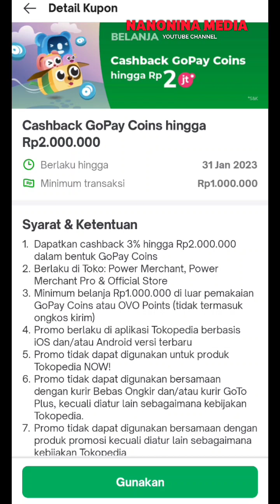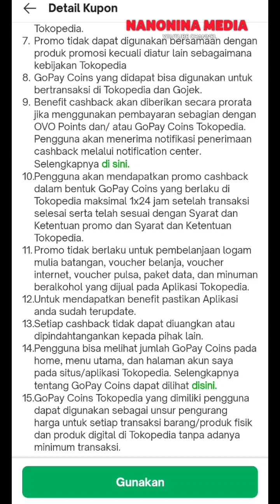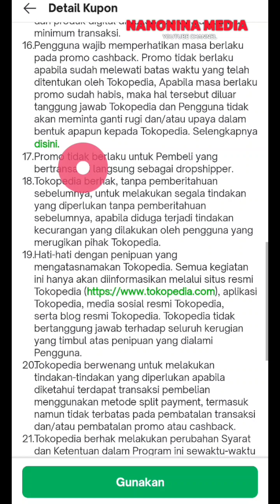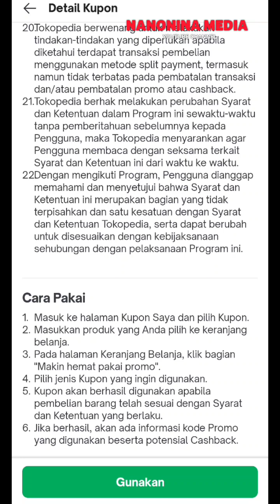Promo Cashback Hingga 2juta